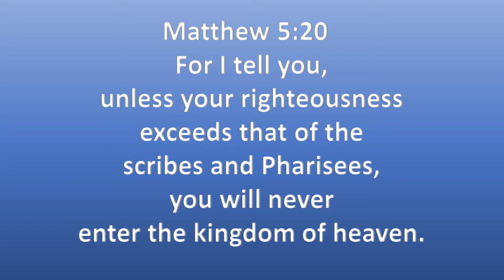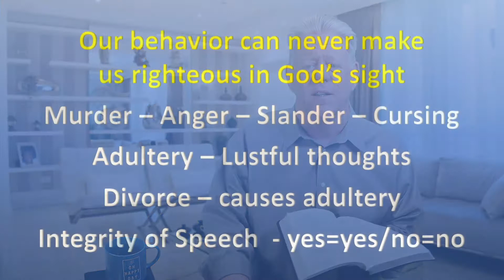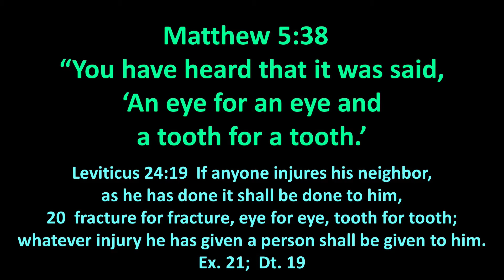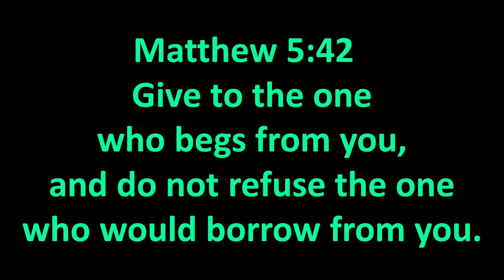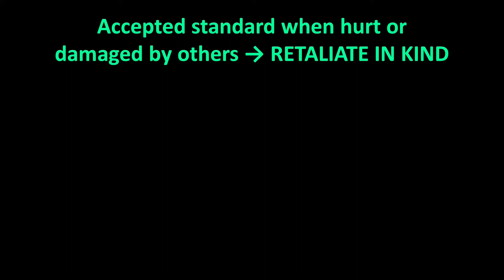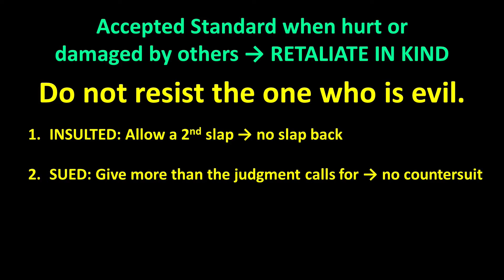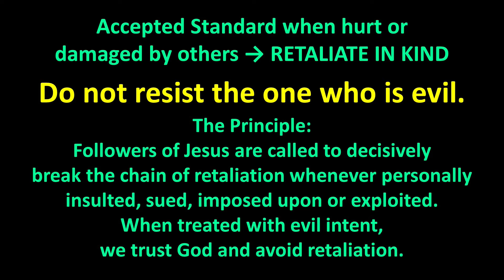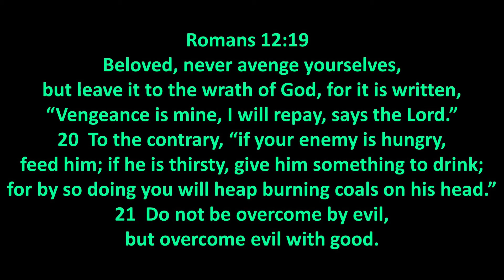Living Hope Today 7:30 AM M-F A Daily Devotional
DOES JESUS REALLY TELL US NOT TO RETALIATE WHEN OTHERS HURT US OR TAKE ADVANTAGE OF US?  Discover what Jesus teaches with me as we explore what He says in Matthew 5:38-42

Your click counts!  Who knows, you may help someone else who needs this today!

If you’re looking for a church in the Denver area, we would be honored to have you as our guest!

Do you want us to pray for you?